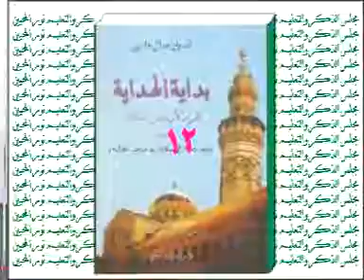12 BIDAYATUL HIDAYAH